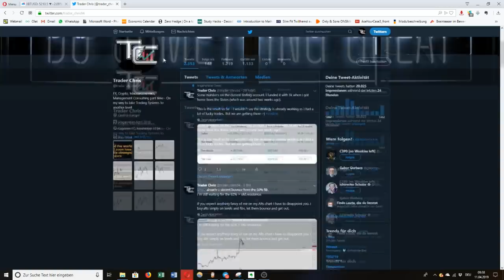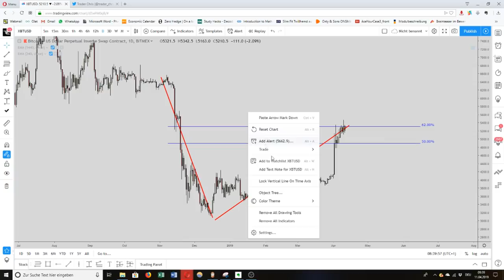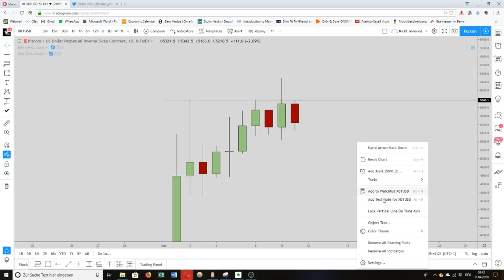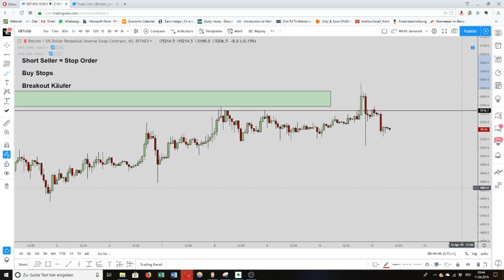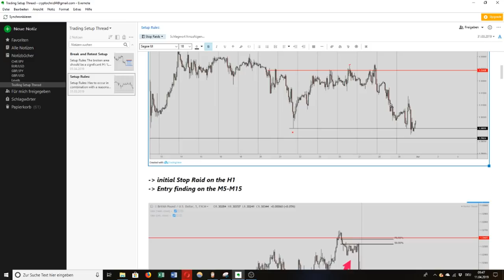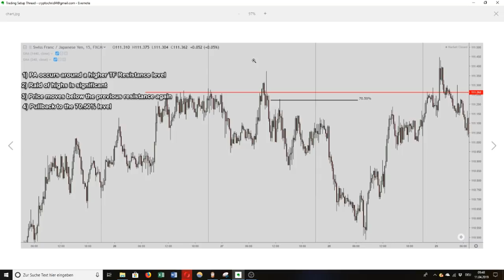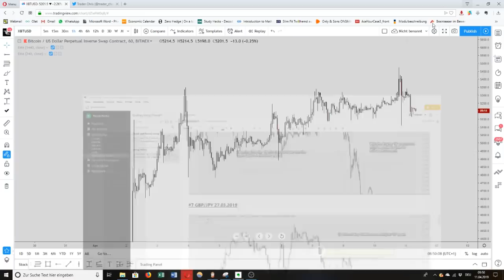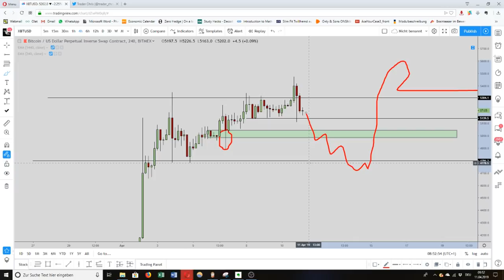BITCOIN KÄMPFT UM 5000$ LEVEL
Kurze Analyse zu derzeitigen Situation!